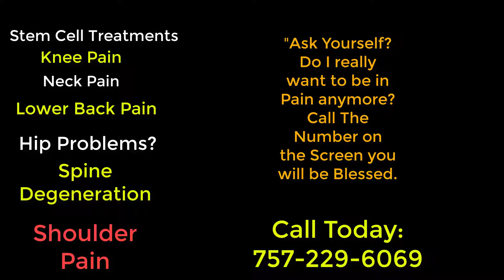Stem Cell Doctors for Back pain in Virginia Beach VA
stem cell therapy for back pain in Virginia Beach VA

CLICK HERE "STEM CELL INFO"
CLICK HERE "Face Book" Page:) More Testimonials
CLICK HERE "YOUTUBE CHANNEL" Meet the Doctor

VirginiaBeachVa Stem Cell Clinic,

Our patients receive the most effective, safe, and advanced regenerative stem cell therapy available. Our unique umbilical cord stem cell therapy activates the body’s own self-healing mechanisms for cellular/tissue regeneration and repair.
 Our patients receive the most effective, Stem Cell Doctor in Virginia BeachVa, safe, and advanced regenerative stem cell therapy available. Our unique umbilical cord stem cell therapy activates the body’s own self-healing mechanisms for cellular/tissue regeneration and repair.
Human umbilical cord blood stem cells contain mesenchymal stem cells and garner optimal regenerative results.
Stem cell therapy is a safe option and does not require surgery. Patients recover faster and there is less potential for complications.  Stem Cell Doctor in Virginia BeachVa,
Results have proven to far exceed the common surgery-based autologous procedures.
There are no negative side effects and the cells are undifferentiated, therefore the body does not reject them.   Stem Cell Doctor in Virginia BeachVa,   Umbilical cord stem cells have been used for over thirty years to help reduce the chance of organ transplant rejection.

stem cell therapy for spine degeneration Virginia Beach VA,
stem cell therapy for spine degeneration in Virginia Beach VA,
Stem Cell Therapy & Treatment Virginia Beach VA,
Stem Cell Therapy and Treatments in Virginia Beach VA,
Stem Cell Therapy Treatments in Virginia Beach VA,
The Best Stem Cell Therapy Treatments in Virginia Beach VA,
where Can I get Stem Cell Treatment in Virginia Beach VA,
treatment for chronic back pain Doctor Virginia Beach VA,
Treatment for chronic back pain Doctors in Virginia Beach VA,
stem cell therapy for lumbar discs Virginia Beach VA,
Stem Cell Therapy for lumbar discs in Virginia Beach VA,
Stem Cell Therapy Doctor for lumbar Discs in Virginia Beach VA,
Stem Cell & Regenerative Therapy Virginia Beach VA,
The Best Stem Cell Doctor in Virginia Beach VA,
The Best Stem Cell Doctors in Virginia Beach VA,
Stem cell hip Regeneration Hip Doctor Virginia Beach VA,
Stem Cell hip Regeneration Hip Doctors in Virginia Beach VA,
Stem Cell hip Regeneration Hip Specialists in Virginia Beach VA,
stem cell for back pain Doctors in Virginia Beach VA,
Stem cell doctor Back pain Virginia Beach VA,
Stem Cell Doctor for Back Pain in Virginia Beach VA,
Stem Cell Doctors for Neck Pain in Virginia Beach VA,
Stem Cell Doctor Neck Pain in Virginia Beach VA,
Stem Cell Doctor lower Back pain in Virginia Beach VA,
Stem Cell Arm pain Doctors in Virginia Beach VA,
Stem Cell Neck Pain Doctors in Virginia Beach VA,
Stem Cell Back Pain Doctors in Virginia Beach VA,
Stem Cell Knee Pain Doctors in Virginia Beach VA,
Stem Cell Hip Regeneration Virginia Beach VA,
Alternative to Hip Replacement Surgery in Virginia Beach VA,
Hip Cartilage replacement Stem Cells Virginia Beach VA,
Stem Cell Hip replacement Doctor in Virginia Beach VA,
Stem Cell Hip replacement Doctors in Virginia Beach VA,
Alternatives to hip replacement for osteoarthritis in Virginia Beach VA,
Nonsurgical alternatives to hip replacement surgery in Virginia Beach VA,
stem cells for back pain Virginia Beach VA,
Stem Cells for Back Pain in Virginia Beach VA,
Stem Cells for back pain Doctor in Virginia Beach VA,
stem cell therapy for back pain reviews Virginia Beach VA,
Stem cell therapy for back pain Reviews in Virginia Beach VA,
stem cell back pain clinical trials Virginia Beach VA,
Stem Cell Back pain Clinical Trails in Virginia Beach VA,
stem cell for back pain reviews Virginia Beach VA,
Stem Cell for back pain Reviews in Virginia Beach VA,
Stem cell therapy Virginia Beach VA,
stem cell clinic Virginia Beach VA,
stem cell knee Virginia Beach VA,
stem cell pain Virginia Beach VA,
stem cell therapy back pain Virginia Beach VA,
intravenous umbilical cord stem cell injections Virginia Beach VA,
stem cell injections Virginia Beach VA,
stem cell center Virginia Beach VA,